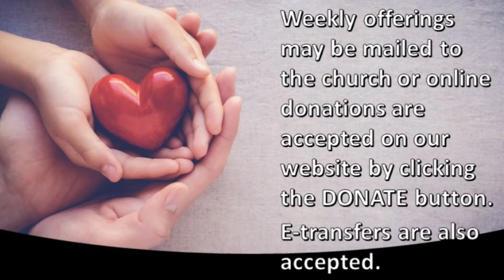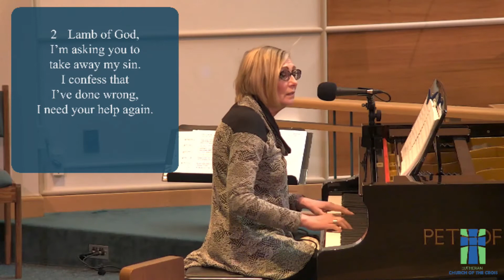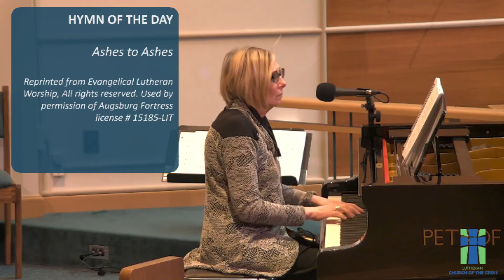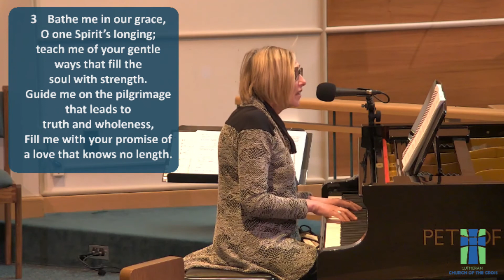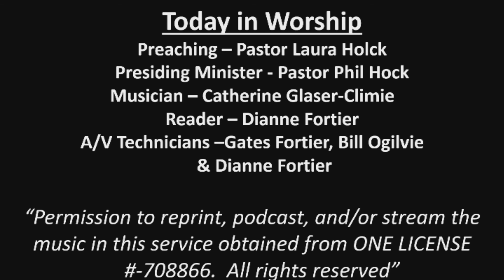Worship 2021 02 21 Lent 1 CR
First Sunday in Lent worship from Lutheran Church of the Cross for Sunday, February 21, 2021. Pastor Laura preaches on "God speaks."